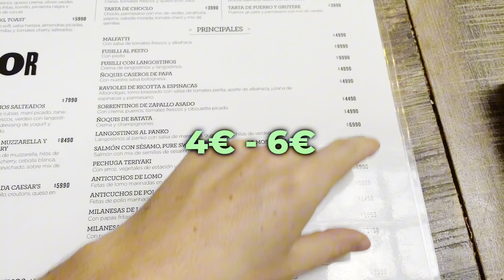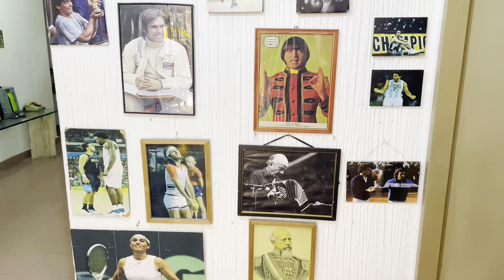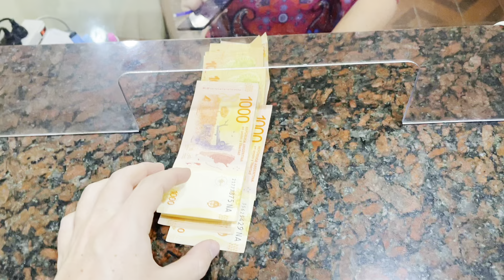JE TESTE LES PIRES ENDROITS D'ARGENTINE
Je teste le PIRE restaurant, la pire ACTIVITÉ et le PIRE hotel de Buenos Aires ! Souhaite-moi bon courage...